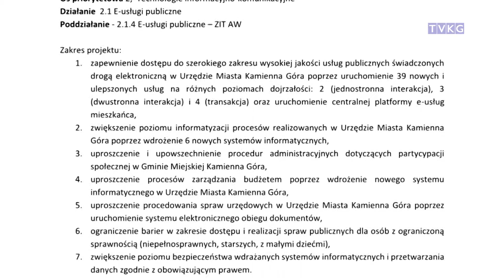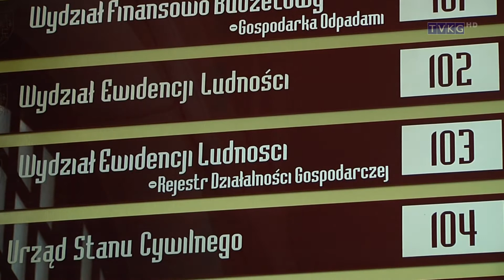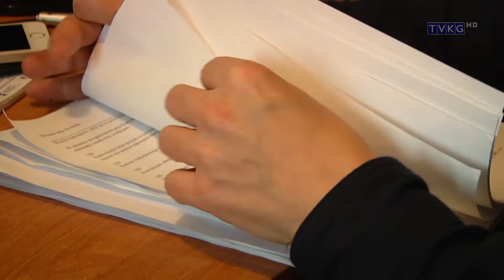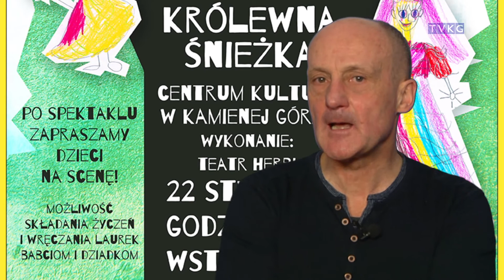Program Informacyjny Flesz 20 01 2016r.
- promesy wręczone
- jasełka w stokrotce
- Królewna Śnieżka